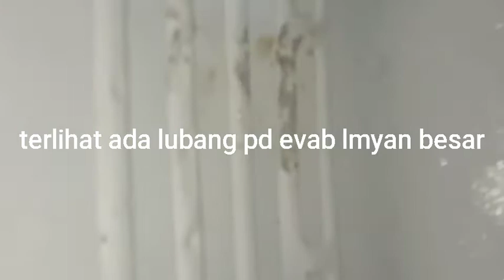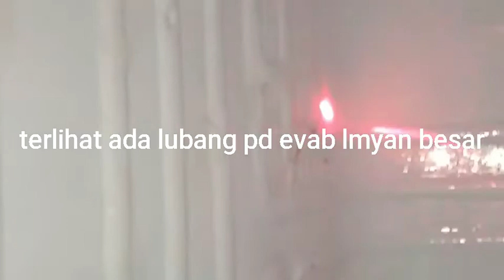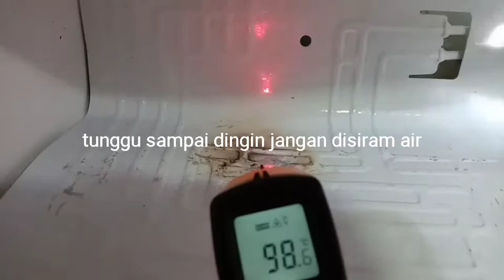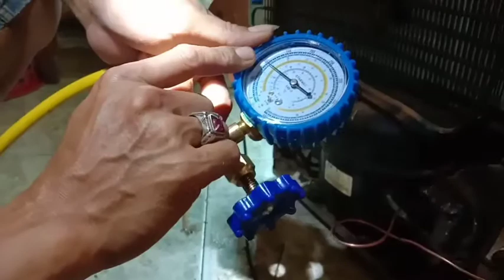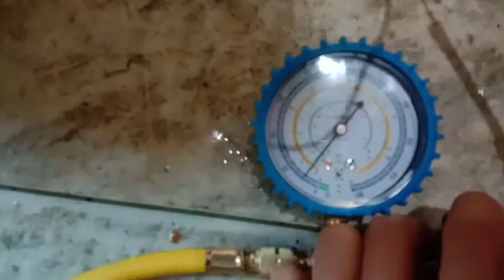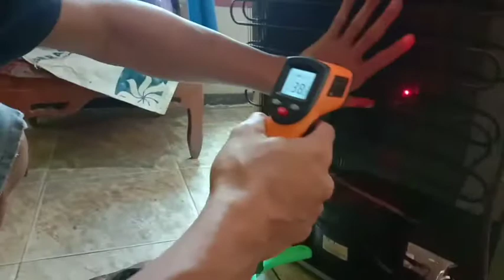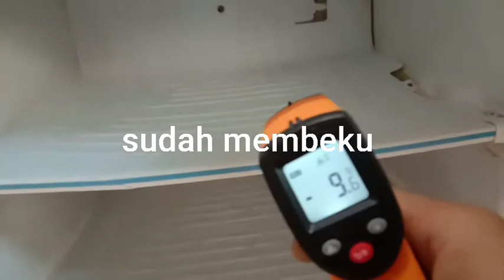Cara servis kulkas menambal rak kulkas (evaporator) dengan las alumunium yg kecongkel benda tajam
menambal evaporator kulkas dilakukan karena ada kebocoran pd evab dengan menggunakan las alumunium